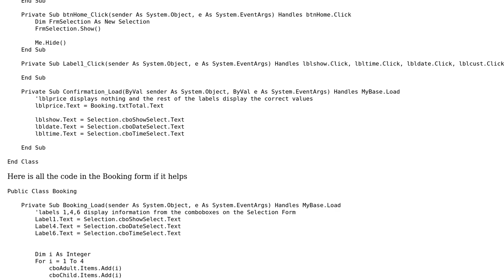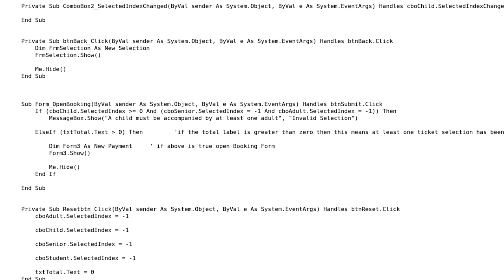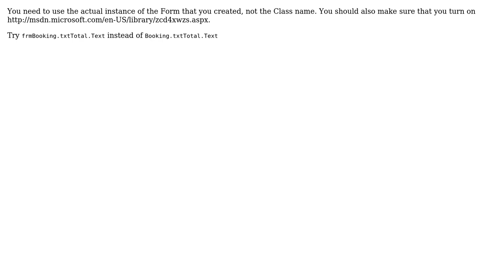Windows Form won't pass a variable to another? (2 Solutions!!)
Windows Form won't pass a variable to another?

With thanks & praise to God, and with thanks to the many people who have made this project possible! | Content (except music & images) licensed under CC BY-SA | Music | Images & others | With thanks to user MightyMouse user Mark Hall user Dhinesh and the Stack Exchange Network Trademarks are property of their respective owners. You are responsible for your own actions.